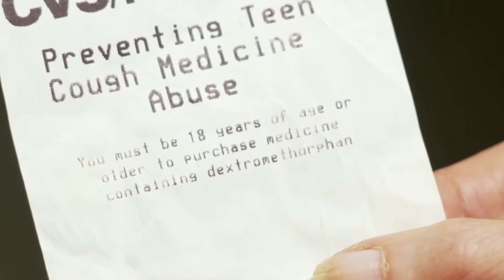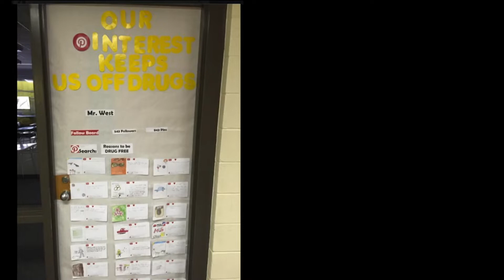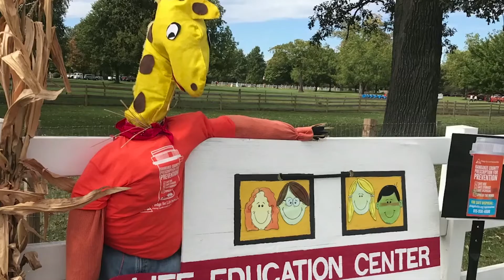Highlight of Previous Dose of Prevention Winners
Learn how to get involved this National Medicine Abuse Awareness Month: preventmedabuse.org!